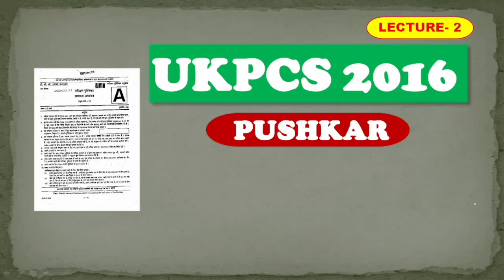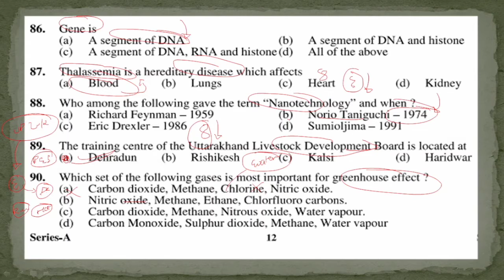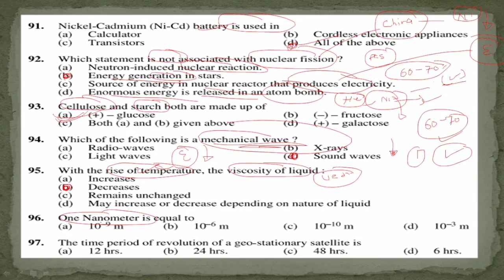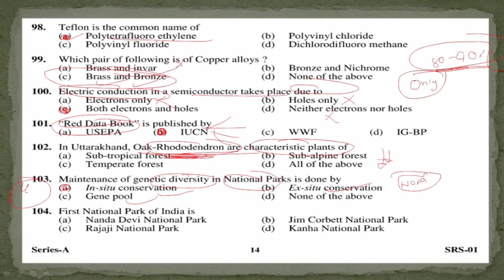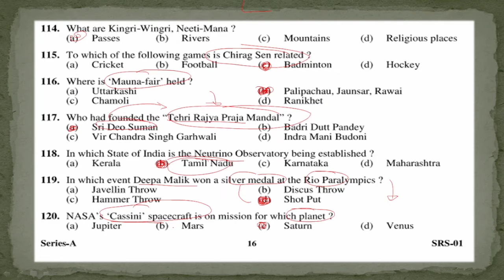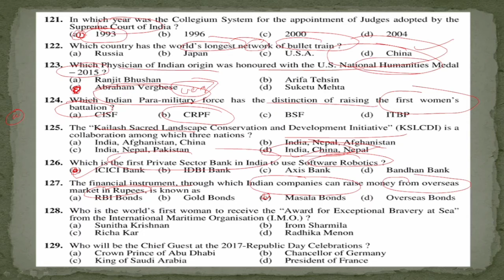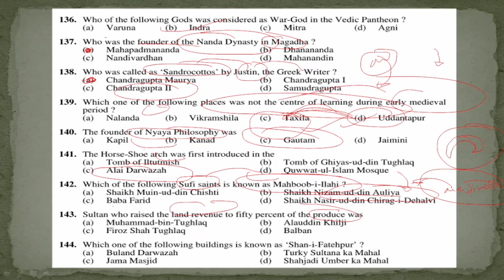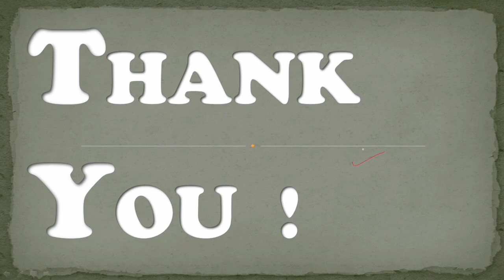L:2 UK PCS 2016 Prelims Question Paper Discussion